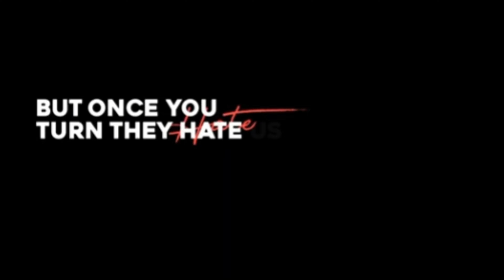*REQUESTED EDIT* Enemy x BTS